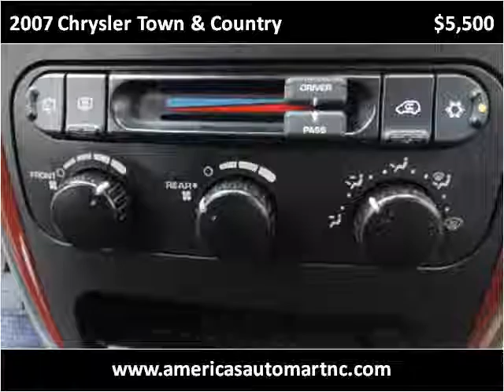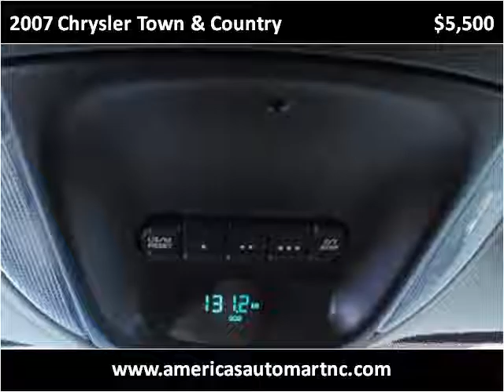2007 Chrysler Town & Country Used Cars Winston-Salem NC